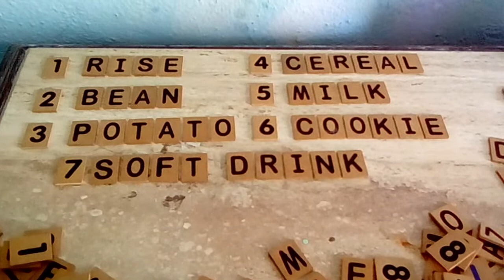English 2020 - aprendiendo 7 palabras